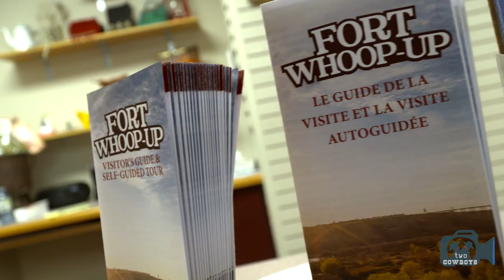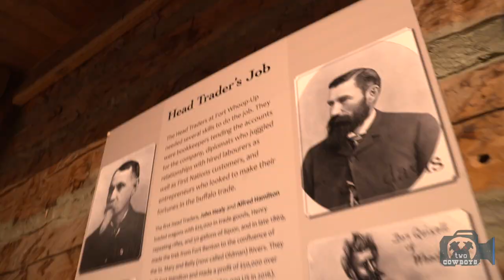Traveling Cowboys: Having a Snort of History at Fort Whoop-up in Lethbridge, Alberta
Fort Whoop-up, Lethbridge

Before there was Alberta, there was Whoop-up! The replica Fort dates from the mid eighteen hundreds. It has a rich history that largely defines some of the free-spirited western attitudes that are so characteristic of the Province. Whoop-Up is famous and infamous as a frontier trading post because of alcohol and all the misdeeds typically associated with pioneering and frontiers.

You can find the replica fort in the coulees, near the Oldman River in Lethbridge. Originally it was further downriver.